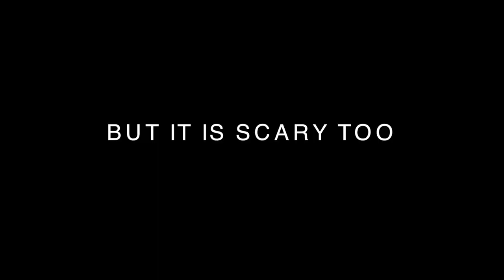Brazen Gestures of Thorough Appreciation - Trailer